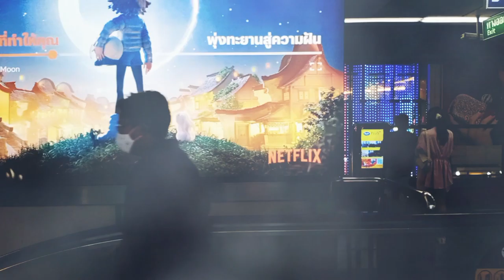Untitled One - CNH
Chill out and go!